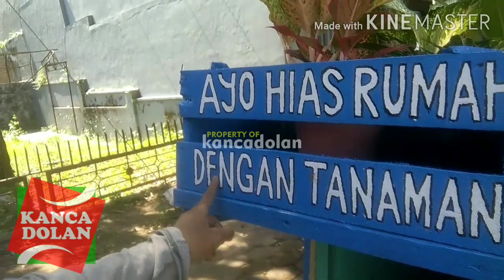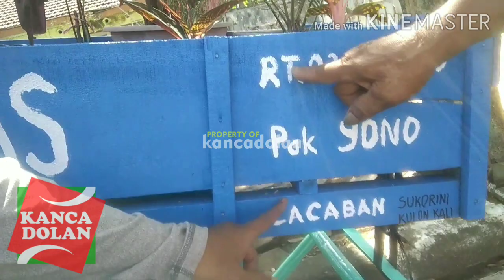GEROBAK KAKILIMA JUAL BUNGA TANAMAN HIAS | HARGA AGLONEMA PINGGIR JALAN | UKM MAGELANG